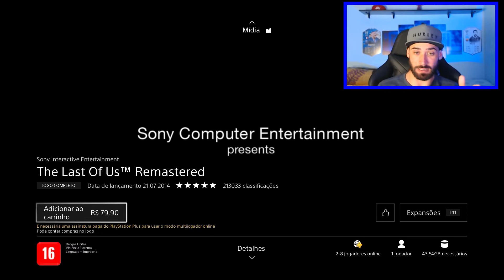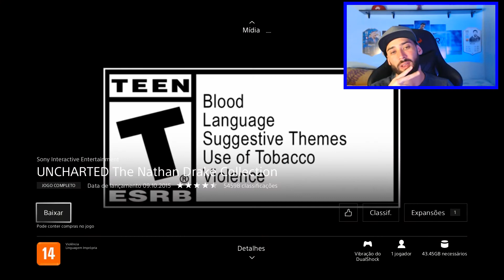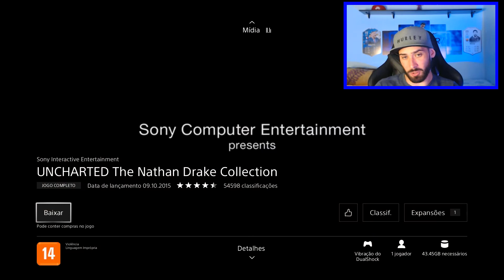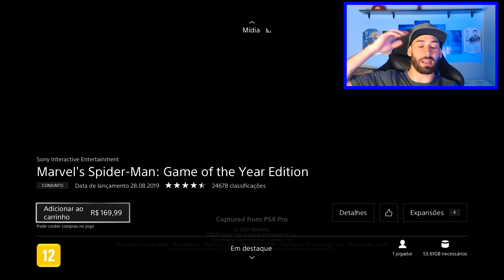JOGOS GRÁTIS PLAY AT HOME !! VEM MAIS JOGOS ?? QUAIS SERÃO ?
JOGOS GRÁTIS PLAY AT HOME !! VEM MAIS JOGOS ?? QUAIS SERÃO ? Neste vídeo falo sobre novos jogos grátis no ps4 para sempre e sem ps plus !!! No canal falo sobre jogos grátis, itens grátis no ps4, jogo em promoção no PS4 e jogos baratos no ps4 !!! Sempre posto as promoções no PS4, promoções da PS Plus e jogos grátis !!!